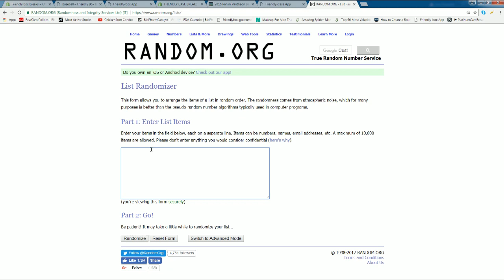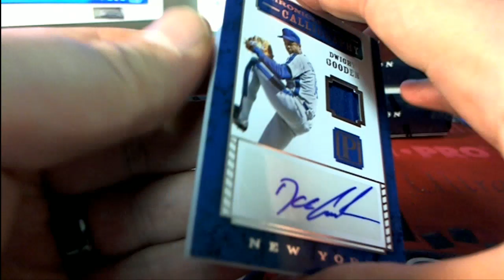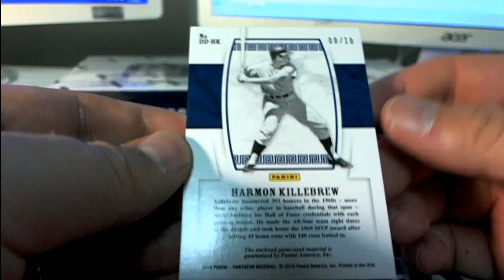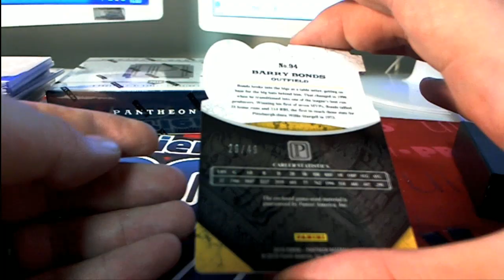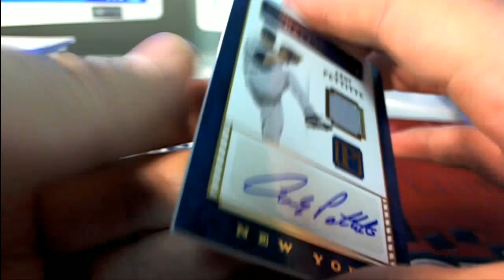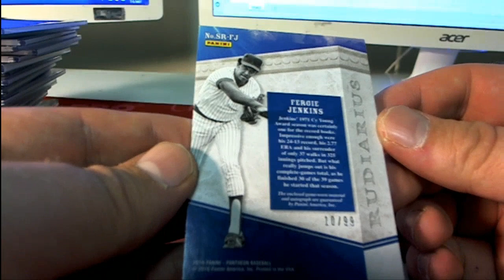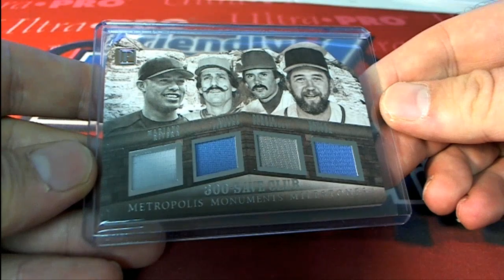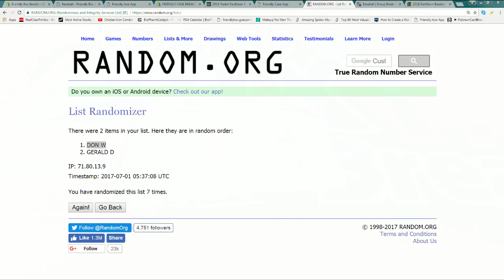2016 Panini Pantheon Baseball Hobby 4 Box Case ID 16PANTHBB225